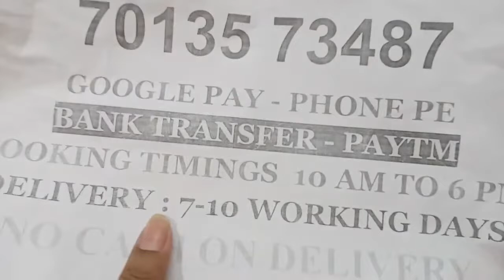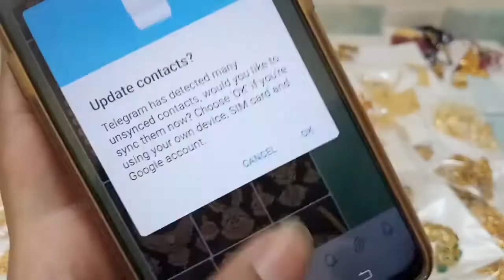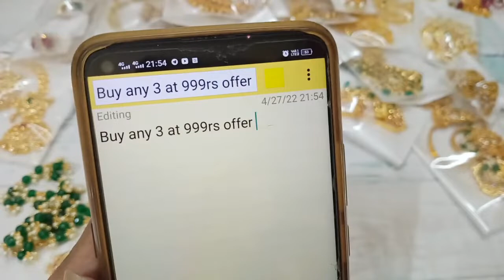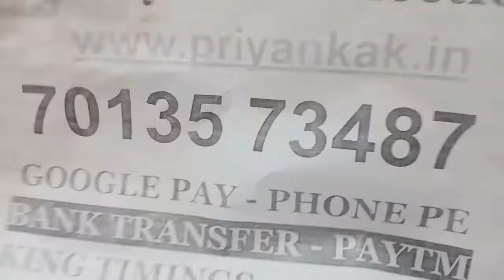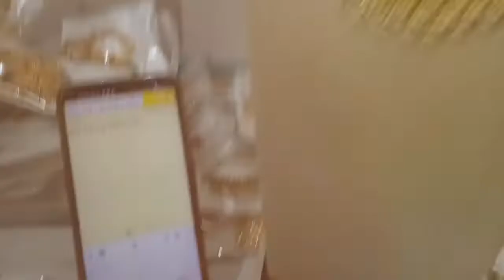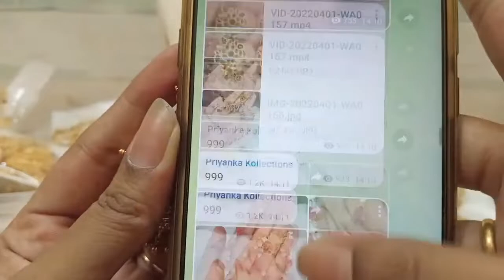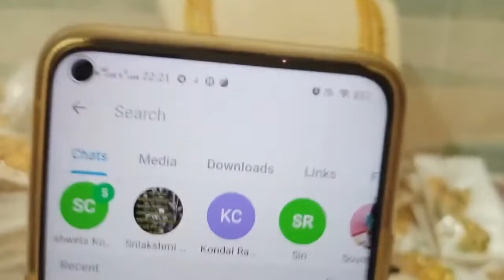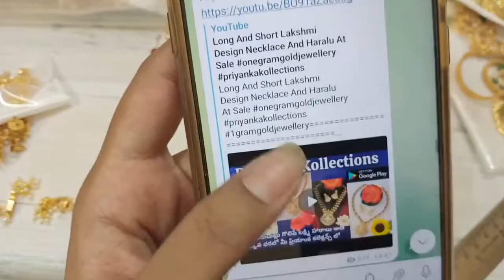🥳🥰 Buy 3 At 999 Offers 🥰🥳 One Gram Gold Jewellery Sets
2.please check or ask for the  availability
3.No Negotiations ,Prices are  fixed
4.dispatch will be in one or 2 days
5.we will send the tracking number
6.you will receive in product 5 to 7 working days